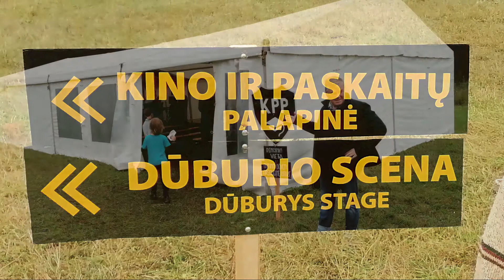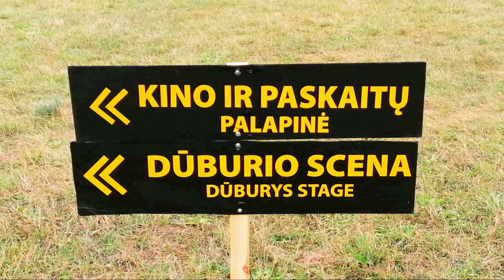Tindirindis Kaukynėje Duburio saloje 20200830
Tarptautinis animacinių filmų festivalis „Tindirindis“ tris programas parodė festivalyje Mėnuo Juodaragis - Kaukynės (XXI1/2). Renginiai vyko Duburio ežero saloje, Zarasų rajone 2020 m. rugpjūčio 28 - 30 d. „Tindirindžio“ festivalio generalinis rėmėjas - asociacija „AVAKA“.